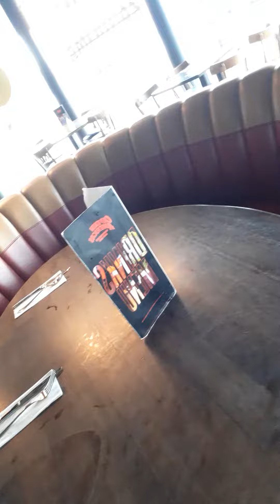Telescop HD ( Achizitie furata in Irlanda ) EP117!!!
Va invit la expozitia mea, sa aruncati o privire si sa admirati frumusetea :) :)

Toate drepturile rezervate © & ® Vaduva Neagra/TelescopHD (N.M)

Vizionare plăcută!